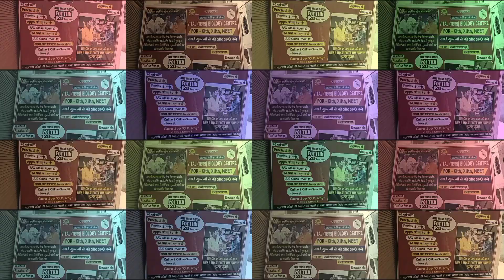जातिगत गणना का जेडीयू सांसद ने किया विरोध मचा बवाल देखे फटाफट खबरें 9 अक्टूबर 2023